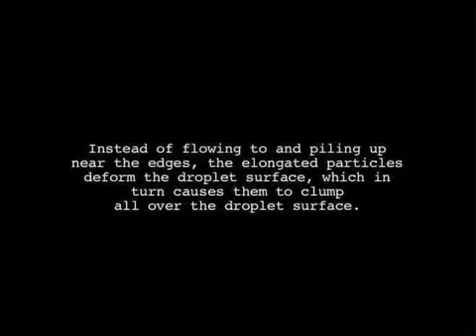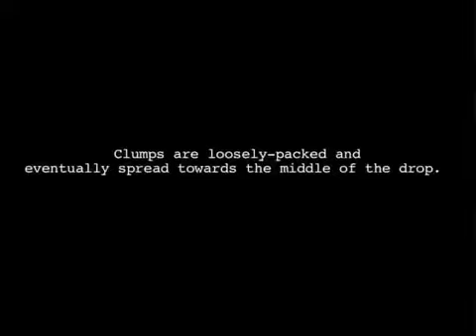This is like the "fluoride" stains you see when water dries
This is like the "fluoride" stains you see when water dries, it must sludge up your system

The coffee-ring effect - intriguing microscopic video

In this video supplied by the authors, a team from the University of Pennsylvania show that simply changing particle shape can eliminate the so-called coffee-ring effect: the phenomenon whereby a ring-shaped stain is left behind when drops of certain liquids dry